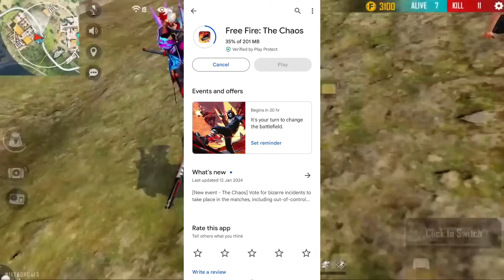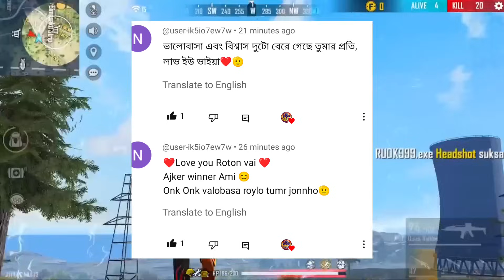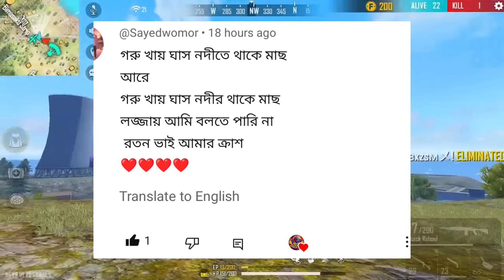All Evo Gun Return ফাইনালি আসছে😍 Confirm Date | Cobra Mp40 Return Bd Server | Free Fire New Event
Free Fire Dataminers
✴Gaming Mistry
✴Smart Clown
✴Mr Mannu Gaming
✴DIVIDED GAMER
✴c2me gamer

Saad Gaming
2f lol gamer,
BD ROTON GAMING
Top Tag:
free fire Bangladesh server updates full details
Bd Roton gaming
free fire
bangladesh server new event free fire,
6 th anniversary free event free fire,